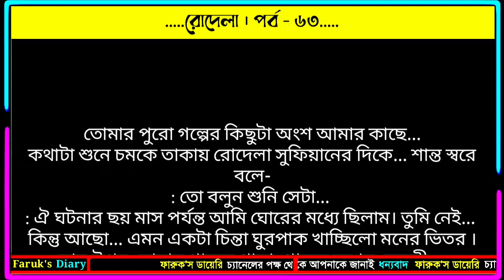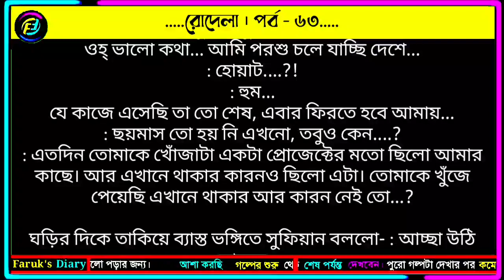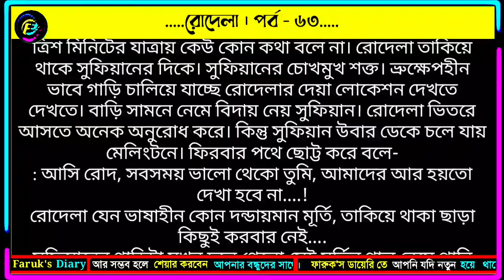রোদেলা | পর্ব - ৬৩ | মাহবুবা মিতু | ভালোবাসার রোমান্টিক গল্প | Faruks Diary